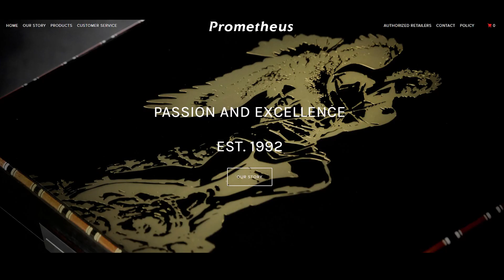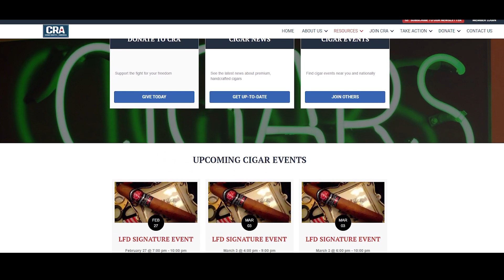The Cigar Directory E16: God of Fire Serie B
A company started by Keith K Park, God of Fire smokes beyond expectations!